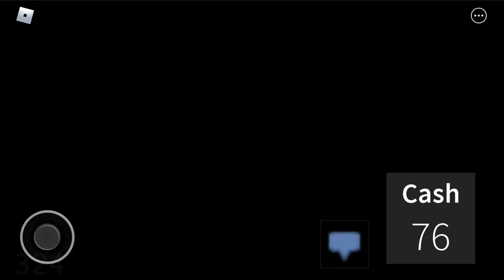Roblox Get a snack at 4am but The Ending is CHIPS and i got caught